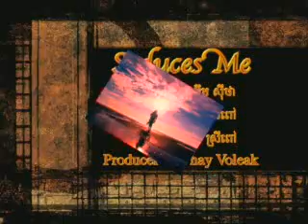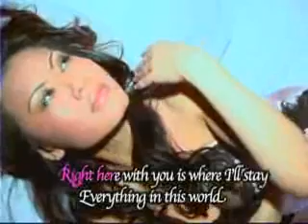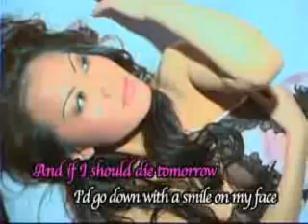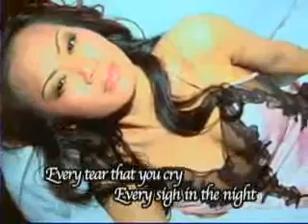Seduces Me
Kolap Angkor DVD Vol. 3
Im Sreypoav